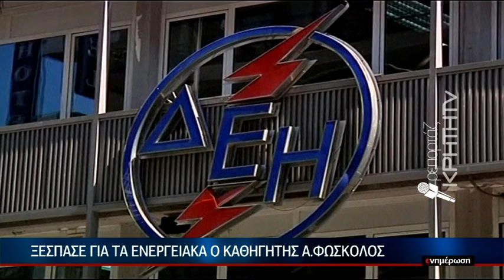Ξέσπασε για τα ενεργειακά ο καθηγητής Α. Φώσκολος